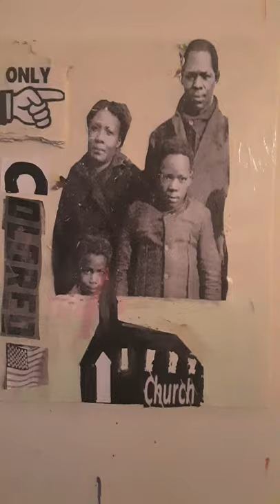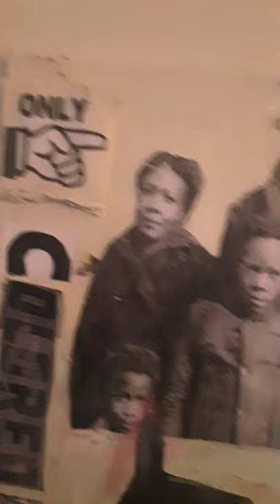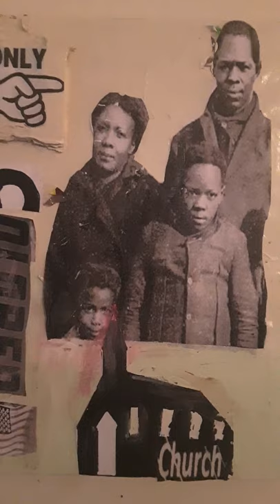church collage art by joe Louis ruffin for sale 2028490556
holy ghost art christian art.